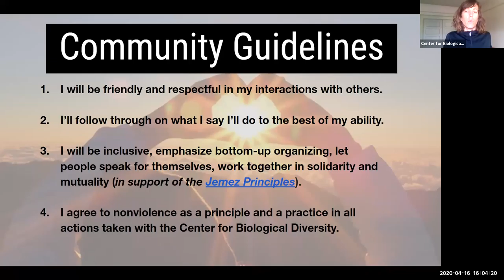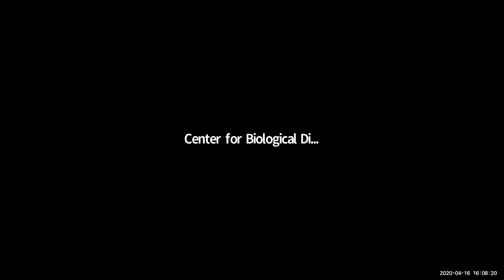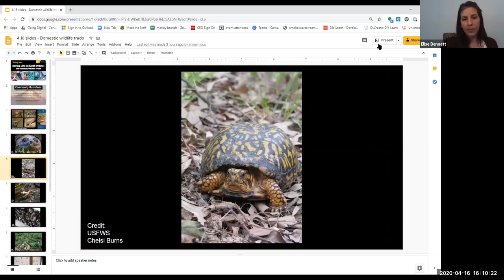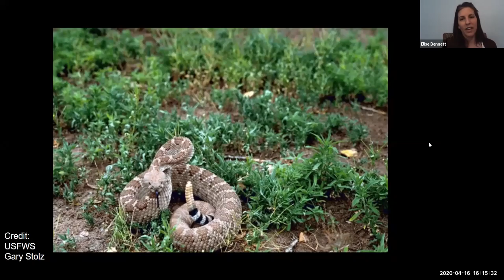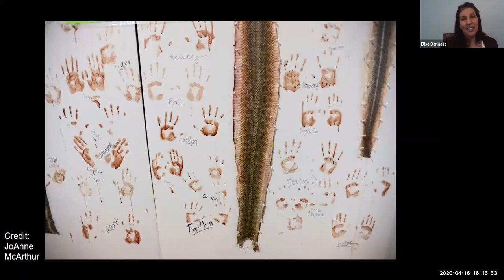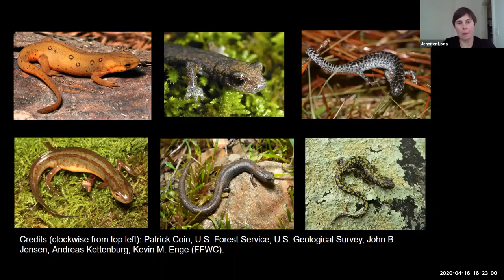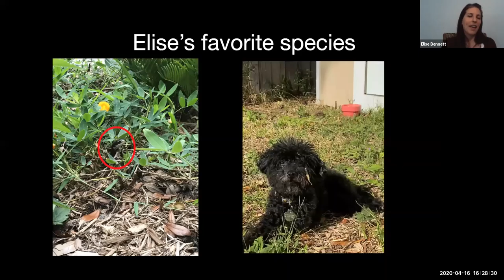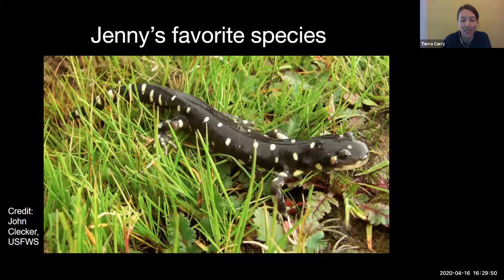Saving Life on Earth April 16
The scourge of international wildlife trade is rightly getting a lot of attention because of the COVID-19 pandemic. But we shouldn’t forget that wildlife trade and exploitation is also a huge issue here in the United States. Domestic wildlife trade in amphibians and reptiles – from salamanders and turtles to frogs and snakes.